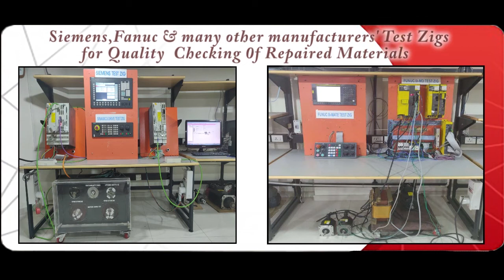Epson S4E2063B0 Control Board Repairs